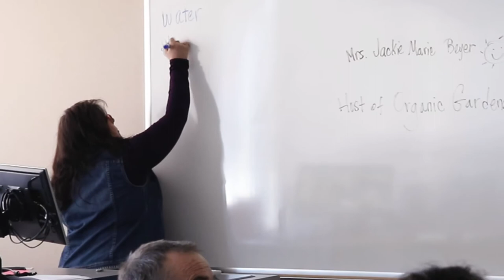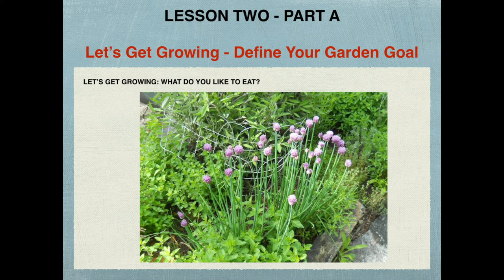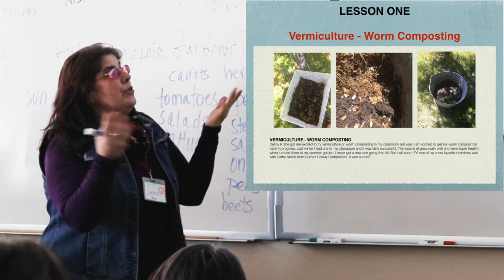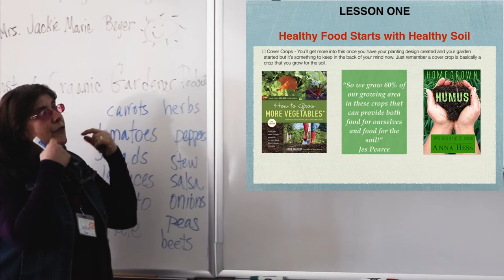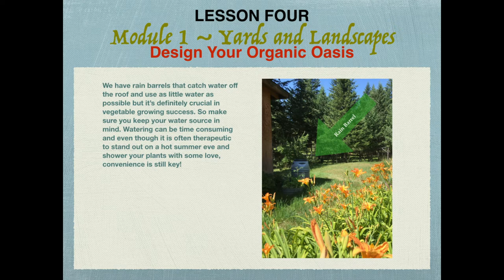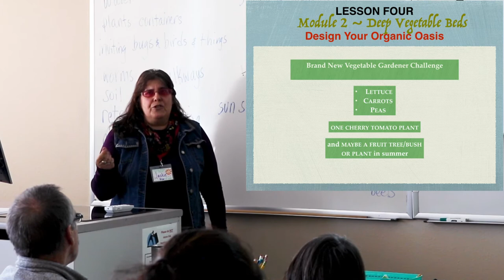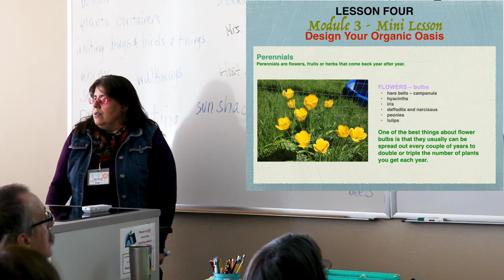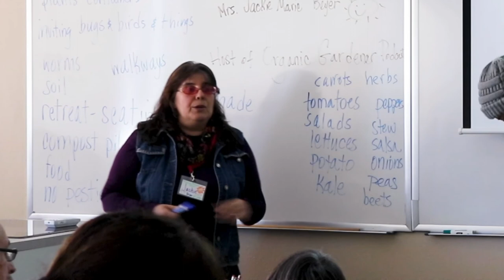Build Your Own Organic Oasis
Jackie Marie Byers, author of the Organic Gardening podcast, shares tips for organic homestead living based on learnings from her podcast guests and her own  experience food growing with her husband Mike.